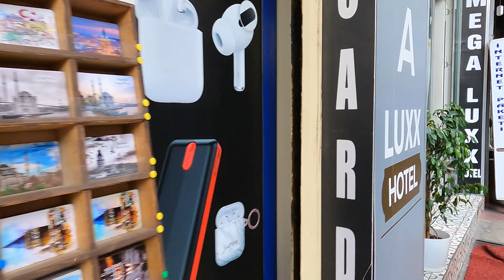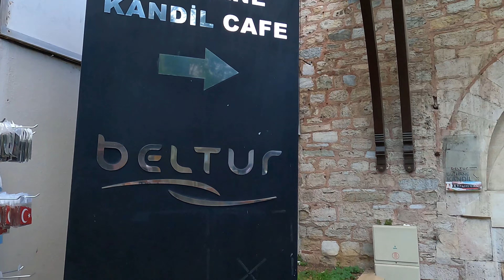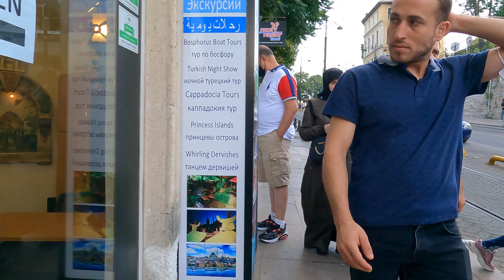🇹🇷 ISTANBUL SIRKECI WALKING TOUR l MARCH 2022 l 4K 60FPS(UHD)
Already joined? ▶ Turn on the BELL 🔔 to stay up to date with new videos!
Thanks for the good comments and the great ratings!

Let's Walk and Watch together!

Sirkeci (pronounced [ˈsiɾkedʒi]) is a neighborhood in the Eminönü quarter of the Fatih district in Istanbul, Turkey. The neighborhood borders to the north the mouth of the Golden Horn, to the west the neighborhood of Bahçekapı, to the east the Topkapı Palace area, and to the south the Cağaloğlu neighborhood. It hosts the Sirkeci railway station, the easternmost terminus of the Orient Express, a historic long-distance passenger train service in Europe that once operated between Paris and Istanbul in the period between 1883 and 2009.

The neighborhood consists mostly of commercial and tourist-oriented buildings. A combination of small shops, hans (larger workshops) and offices intermingle with boutique hotels, traditional Turkish restaurants, Turkish and foreign-language bookstores, and tourist offices.

In the Byzantine period, the area was known as Prosphorion (Ancient Greek: Προσφόριον).

All material in this video is original and personally recorded by WALK AND WATCH on location.